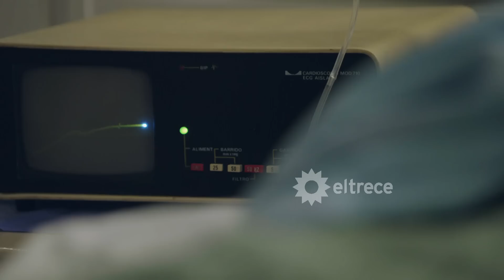Mónica tuvo una sobredosis y Rafael le salvó la vida en el hospital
Escena correspondiente al capítulo 38 de “Argentina, tierra de amor y venganza” emitida el miércoles 31 de mayo de 2023.